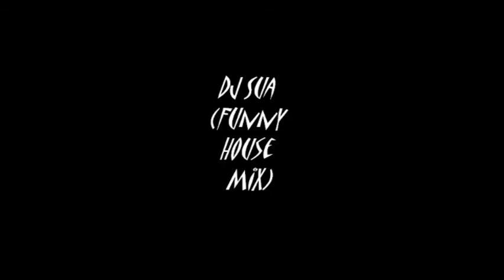Dj Sua (Funny House Mix)